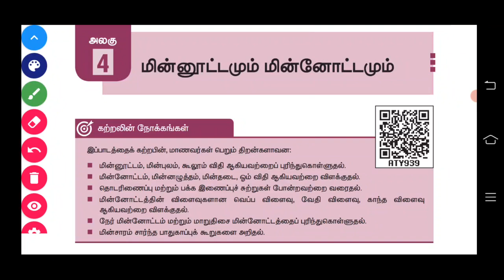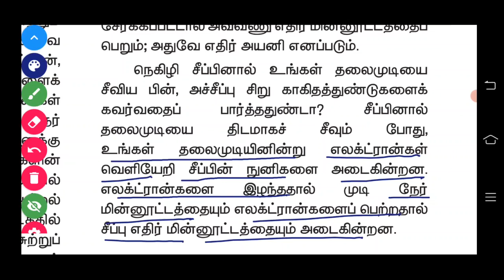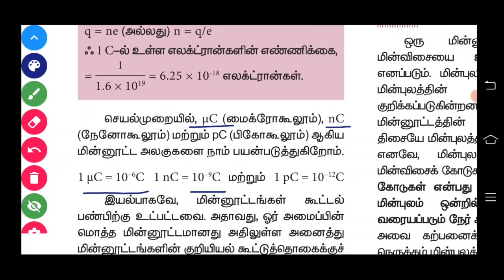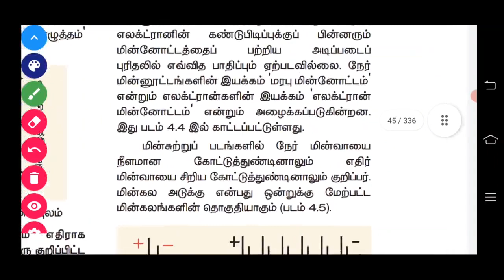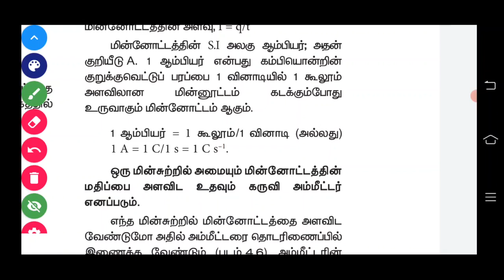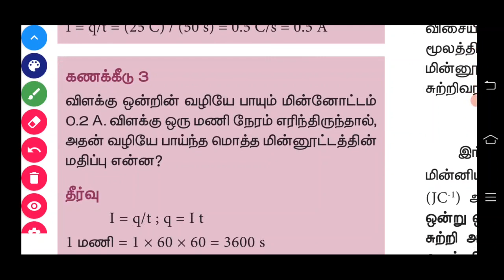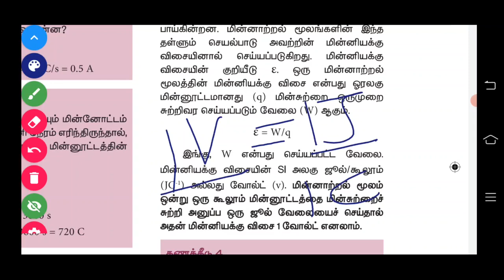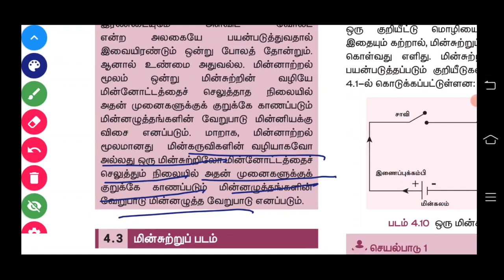9th SCIENCE | Electric Charge and Electricity | மின்னூட்டம் மற்றும் மின்னோட்டம்